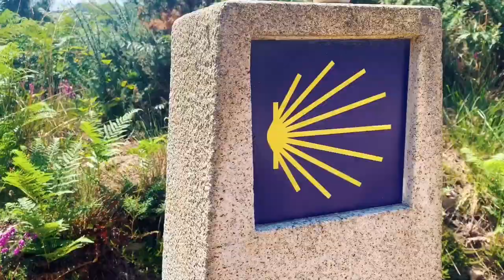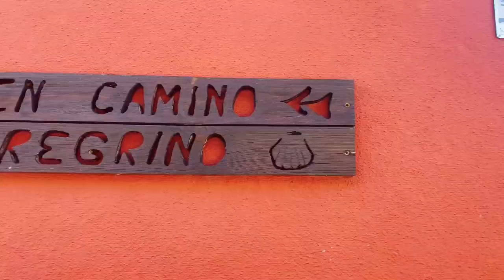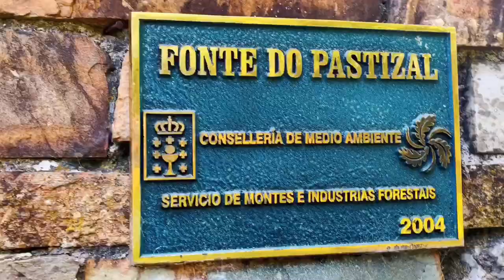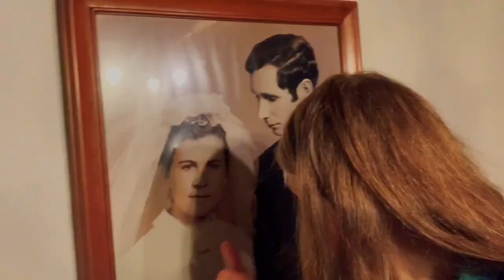DAY 27 | Camino de Santiago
OR